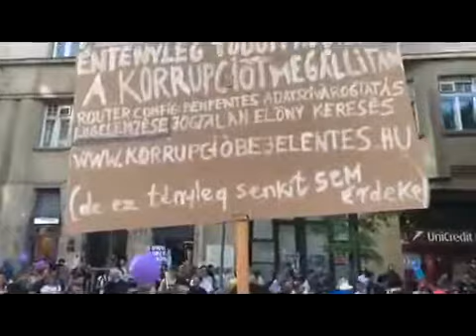2018 04 21 Orban egy embertelen zsarnok megtelt a Szabad sajto utja (zenek elnemitvaJ)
A zenei tartalmakat elnémítottam a Youtube ismétlődő szerzői jogi követelései miatt.

Forrás: Hír TV Facebook oldala